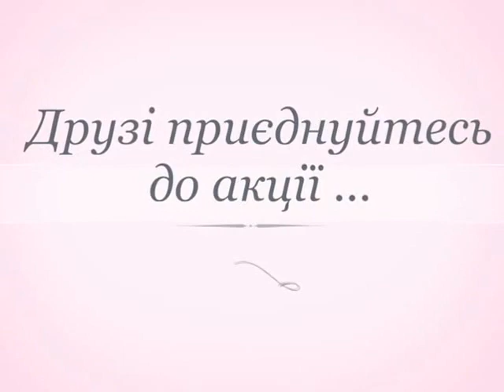садимо дерева (відео неформатне) - акція challenge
Хата є, дерева вже посадив, залишилось тепер сина зробити
Готую територію для майбутньої дитячої площадки